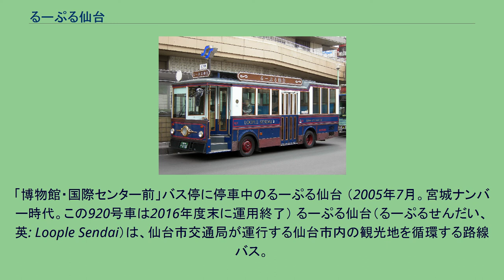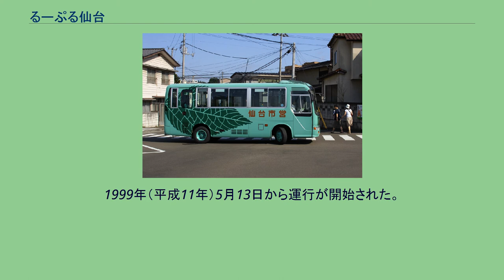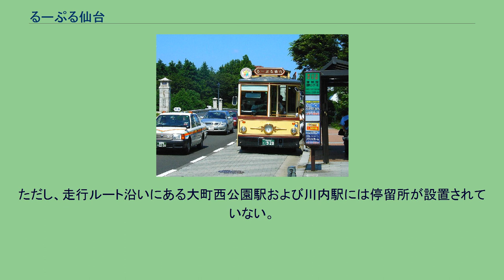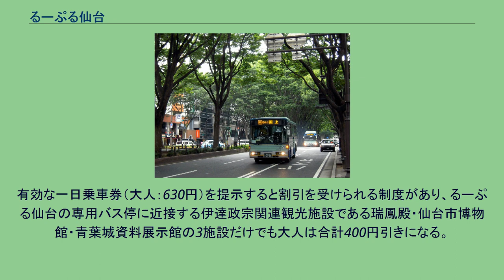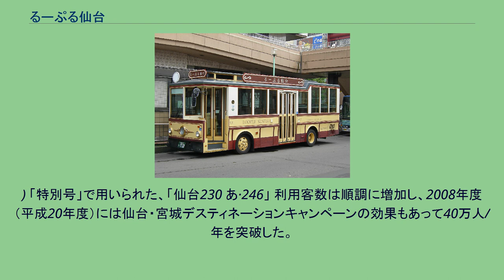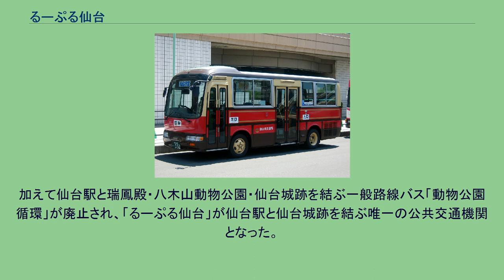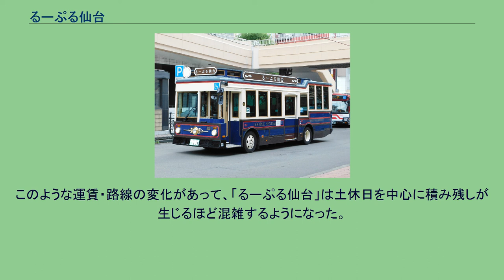るーぷる仙台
「博物館・国際センター前」バス停に停車中のるーぷる仙台 （2005年7月。宮城ナンバー時代。この920号車は2016年度末に運用終了） るーぷる仙台（るーぷるせんだい、英: Loople Sendai）は、仙台市交通局が運行する仙台市内の観光地を循環する路線バス。
「仙台市観光シティループバス」とも呼ばれる。
通常の仙台市営バスの車両とは異なる、レトロ調路面電車風の特製車両（ファンタスティックバス）が用いられている。
中乗り、前降り。
全車で車椅子での乗降可能。
車内と停留所はKDDIとワイヤ・アンド・ワイヤレスが提供する無料公衆無線LAN「SENDAI free Wi-Fi」のアクセスポイントになっている。
仙台市経済局と仙台市交通局の共同事業である。
パンフレット作製などの宣伝、「るーぷる仙台チョロQ」の販売等は、仙台市観光課、仙台市交通局、公益財団法人仙台観光国際協会 (SenTIA) による「仙台市観光シティループバス運行協議会」（事務局：SenTIA）が担っている。
仙台駅西口バスプールでの案内業務は仙台交通株式会社（かつては財団法人仙台市交通事業振興公社）が担っている。
1999年（平成11年）5月13日から運行が開始された。
定員50人程の特製車両で基本的に運行されるが、繁忙期の通常運行や特別運行では一般の仙台市営バスに「るーぷる仙台」との横断幕を付けられた臨時便が運行されることがある。
専用バス停「瑞鳳殿前」とるーぷる仙台（2007年8月）。
写真の車両（920号車）は仙台ナンバー時代のもので、2016年度末に運用終了している。
通常運行では、仙台駅を起点に仙台市都心部と青葉山地区の観光地を繋ぎ、約70分かけて時計回りに回っており、乗客は途中にある専用のバス停で乗降する。
運行時間中は、バスロケーションシステム 「どこバス仙台」で、バスの現在地をインターネットから確認することができる。
特別運行では、仙台駅を起点にイベント会場を繋いでいる。
仙台市地下鉄東西線の開業日より「るーぷる仙台・地下鉄共通一日乗車券」（大人：920円 - 2019年10月より）が販売開始されている。
るーぷる仙台の停留所が設置される地下鉄駅は、仙台駅・青葉通一番町駅・青葉山駅・国際センター駅・勾当台公園駅（定禅寺通市役所前）・広瀬通駅の6駅である。
ただし、走行ルート沿いにある大町西公園駅および川内駅には停留所が設置されていない。
有効な一日乗車券（大人：630円）を提示すると割引を受けられる制度があり、るーぷる仙台の専用バス停に近接する伊達政宗関連観光施設である瑞鳳殿・仙台市博物館・青葉城資料展示館の3施設だけでも大人は合計400円引きになる。
このため、割引を受けられない1回乗車券（大人：260円）で巡るより、一日乗車券の方が実質的に安価となる。
なお、「120円パッ区」の利用エリアである都心部内を相互に移動する場合や、仙台駅と瑞鳳殿、理学部自然史標本館、宮城県美術館、大崎八幡宮の各施設を単純に往復する場合は、一般の路線バスや地下鉄東西線を利用する方が安価である。
運行時間は、仙台駅前発9:00～16:00。
臨時便用車(「仙台230あ·352」、写真は宮城ナンバー当時のもの。
) 「特別号」で用いられた、「仙台230 あ·246」 利用客数は順調に増加し、2008年度（平成20年度）には仙台・宮城デスティネーションキャンペーンの効果もあって40万人/年を突破した。
しかし、2011年（平成23年）3月11日に発生した東北地方太平洋沖地震（東日本大震災）の影響で半減した。
2015年（平成27年）12月6日の仙台市地下鉄東西線の開業により、るーぷる仙台と地下鉄の両方を一日乗り放題にするには、従前では「るーぷる仙台一日乗車券」（大人：620円）と「仙台市地下鉄一日乗車券」（大人：平日840円、土日休620円）の2つを買う必要があったのが、「るーぷる仙台・地下鉄共通一日乗車券」（大人900円）の販売開始によって実質的に値下げとなった。
加えて仙台駅と瑞鳳殿・八木山動物公園・仙台城跡を結ぶ一般路線バス「動物公園循環」が廃止され、「るーぷる仙台」が仙台駅と仙台城跡を結ぶ唯一の公共交通機関となった。
このような運賃・路線の変化があって、「るーぷる仙台」は土休日を中心に積み残しが生じるほど混雑するようになった。
増車等により、2016年度（平成28年度）より7両体制、2017年度（平成29年度）より7両（＋予備1両）体制になり、混雑緩和を目指してい...